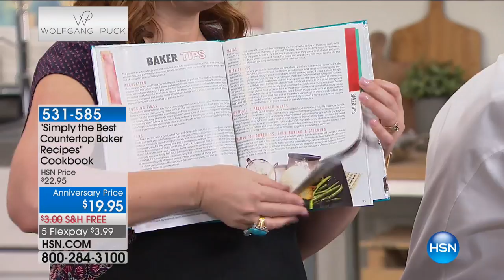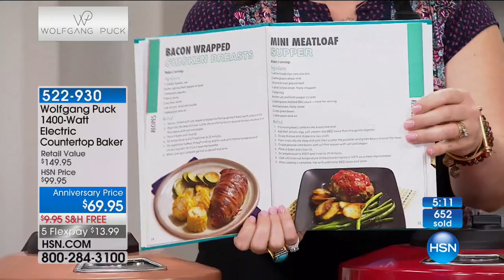Wolfgang Puck 1400Watt Electric Countertop Baker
It's time to whip up something delicious, and this electric countertop baker is here to help. With a large cooking area, this baking beauty is...